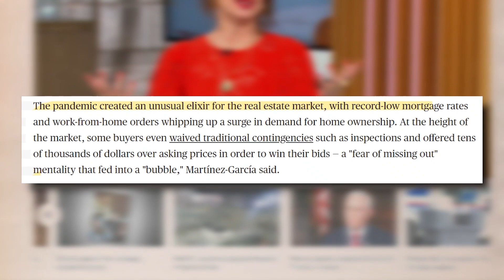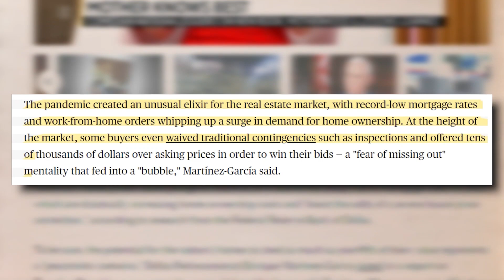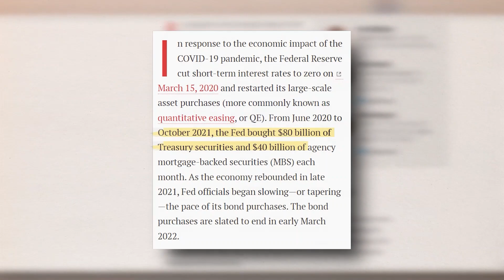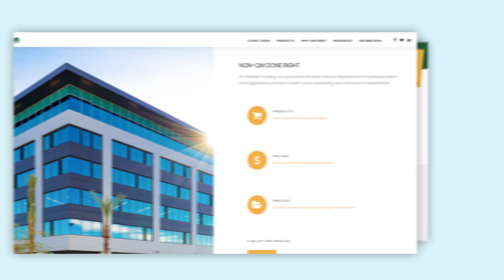The Fed spreading FUD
Offering commentary on topics that may specifically effect professionals in the Real Estate and Lending Industry.  In other words, we try to bring news you can use in your own marketing efforts.